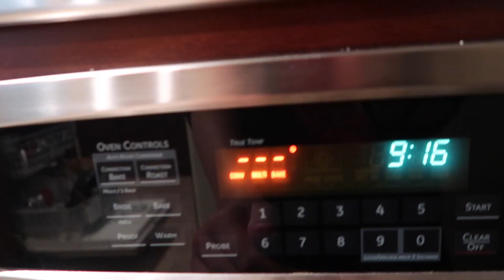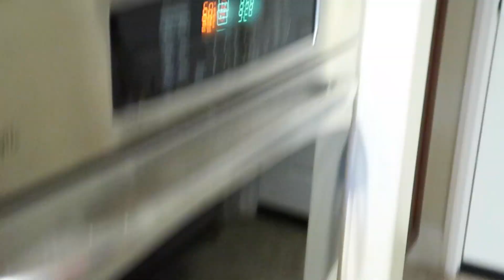How to make Nutella Brownies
I decided to attempt to bake a little with a friend. The over all product was... well... you can watch the video.

For my videos I will be posting one video a week every Friday at 12pm. I will also be posting the occasional daily vlog.

💛Rachel💛